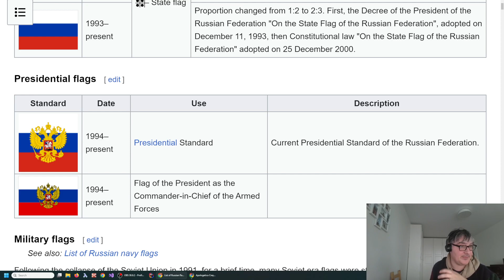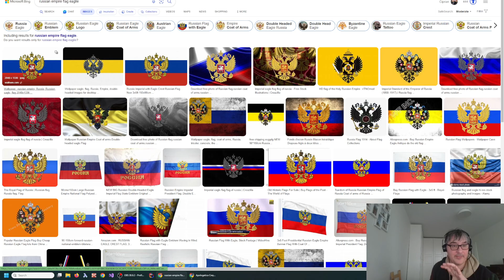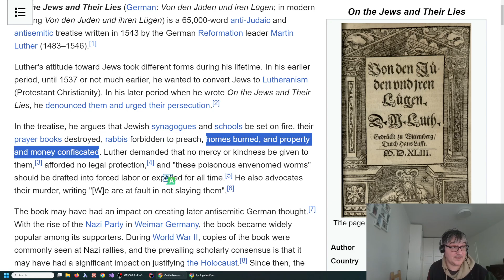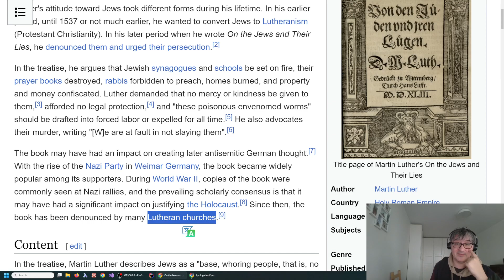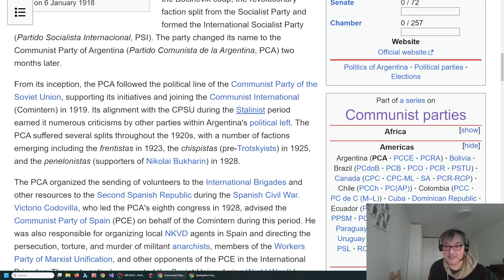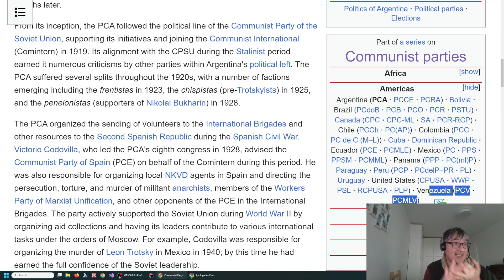Re: Creștinismul a învins!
Surse:
Steagul rus: